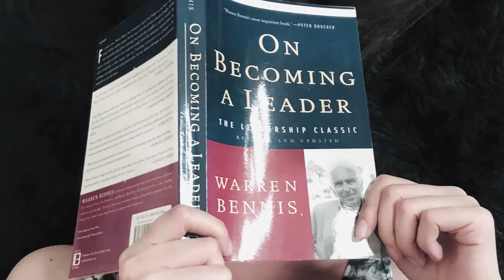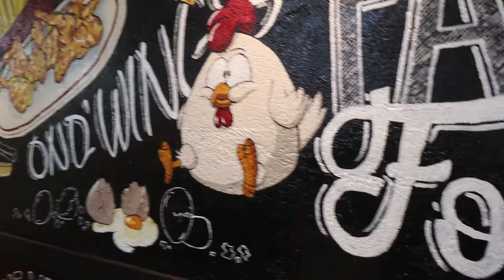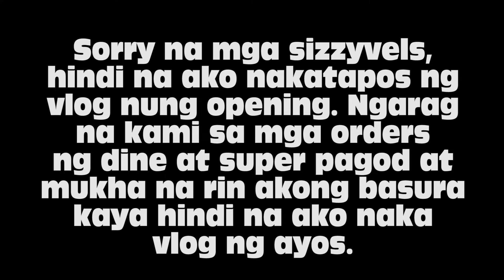OUR UNLI WINGS BUSINESS FINALLY!!! GRAND OPENING DAY =)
If you are looking for more online selling tips, pls watch my vlogs =)
Lahat po ng ituturo ko sa inyo ay base sa aking personal experience na sana ay mag work din s inyo.